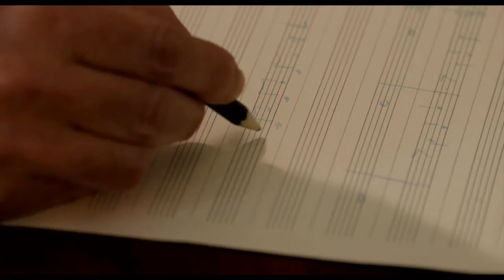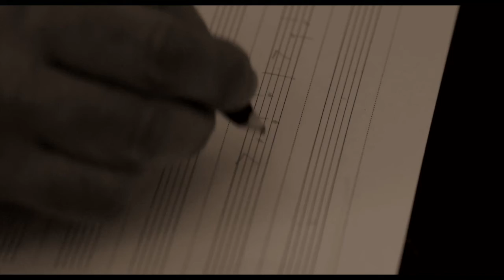5 Music Box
Just Music